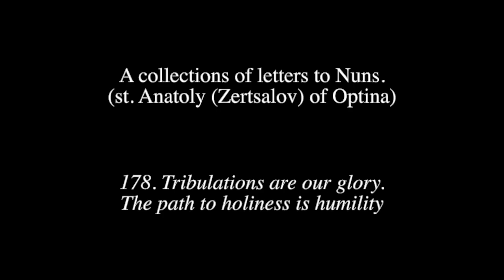Letters to nuns. 178) Tribulations are our glory. The path to holiness is humility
178. Tribulations are our glory. The path to holiness is humility